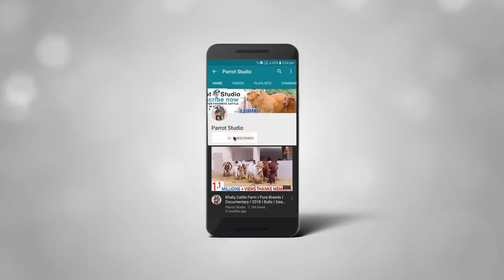Mustafa Goat Farm I Javed Nihari I Maweshi Mandi I Documentary I Karachi Farming I Parrot Studio